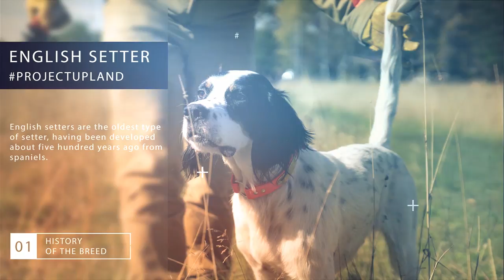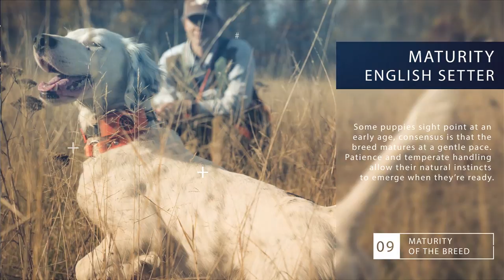English Setter - Bird Dog Breed Profile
English setters are the oldest type of setter, having been developed about five hundred years ago from spaniels.

They were originally called “setting spaniels,” bred to locate birds then “set” or crouch down to face the scent. This allowed hunters to ensnare the birds with large nets without a standing or running dog getting in the way. When hunters began using firearms, selective breeding encouraged an upright point that shooters could easily see.